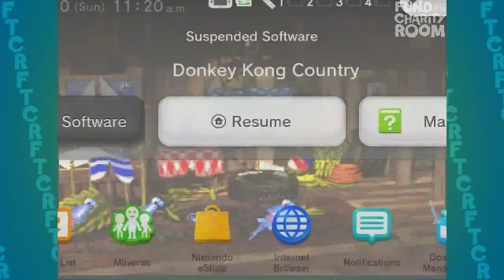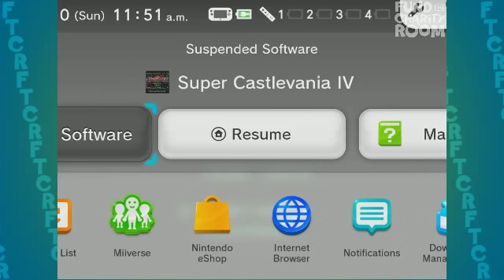Donkey Kong Country - Fund The Charity Room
Day 2
Game #7
Runner: Nayrman214
Art by: HeroArt110
Thumbnail by: Karto1989